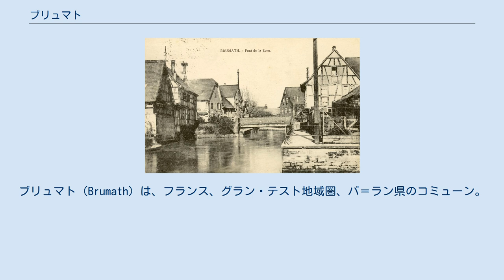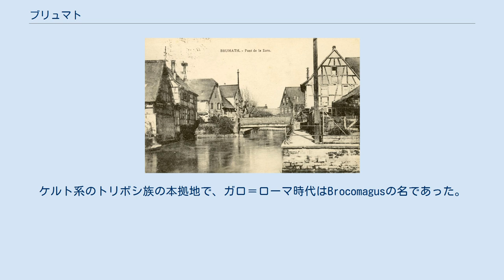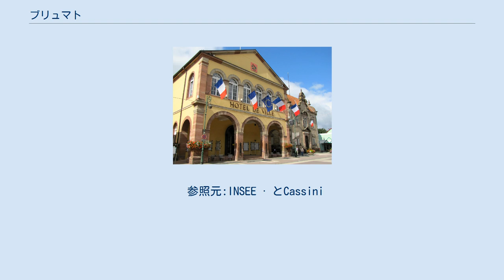ブリュマト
ブリュマト（Brumath）は、フランス、グラン・テスト地域圏、バ＝ラン県のコミューン。
 ブリュマトは国道63号線を通じてストラスブールの17km北、アグノーの13km南にある。
西にはA4のバイパスがある。
 ゾルン川がコミューンを横断し、マルヌ・オー・ラン運河が南西部を通過する。
 1932年に撮影されたブリュマトとゾルン川 ブリュマトの名は2世紀のプトレマイオスの地図においてBrokomagos、3世紀のl'itinéraire d'AntoninにおいてBrocomagusとして現れる。
2世紀から4世紀まで、ラテン語のBrocomagosであった。
770年にはBrocmagadという都市として記され、889年にはBruochmagadであった。
973年にはPruomat、979年にはBruomade、1165年にはBrumatであった。
 ブリュマトは過去5000年以上、中断なしに人が定住してきたアルザスにおける数少ない場所である。
ケルト系のトリボシ族の本拠地で、ガロ＝ローマ時代はBrocomagusの名であった。
 紀元前58年、ガイウス・ユリウス・カエサルによってアリオウィストゥスが退けられると、ローマ人によってトリボシ族はライン川右岸での定住を許された。
低アルザスはトリボシ族のCivitas Tibocorumとなり、その首都が現在のブリュマトである。
ほぼ4世紀にわたるローマの平和な時代にブリュマトは築かれた。
しかしローマが衰退すると、ブロコマグスは滅びた。
 13世紀、ブリュマトは低アルザスの辺境伯領となった。
14世紀には町の地位に昇格している。
リヒテンベルク家とライニンゲン家がブリュマトの支配権をめぐって絶え間なく衝突した。
 参照元:INSEE · とCassini